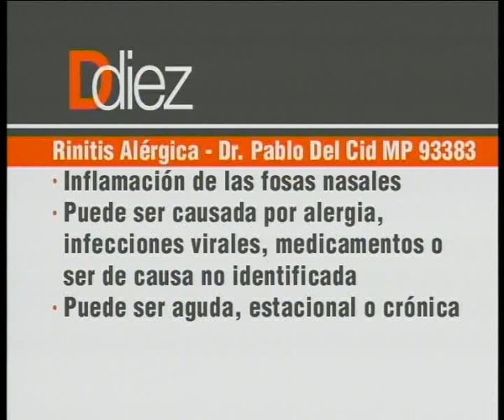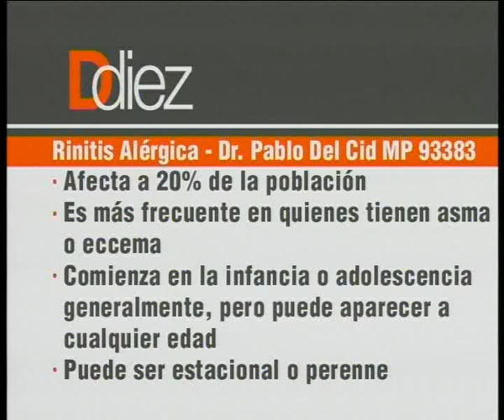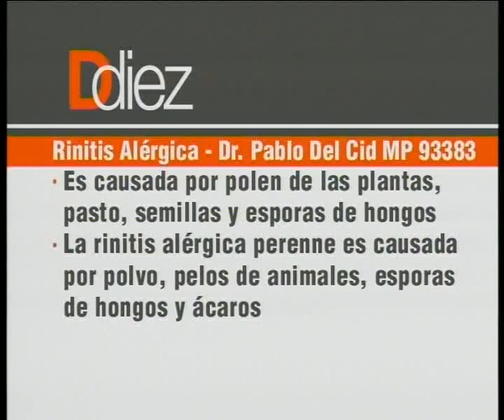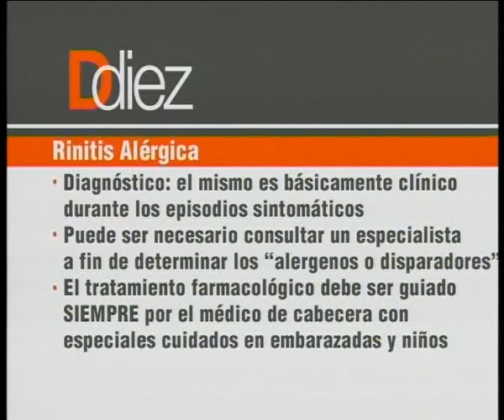Ddiez | Sección Salud: Rinitis Alérgica